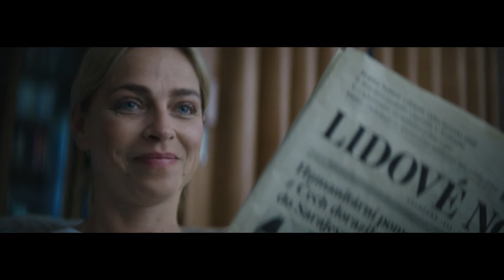Reklama Člověk v tísni - 25 let